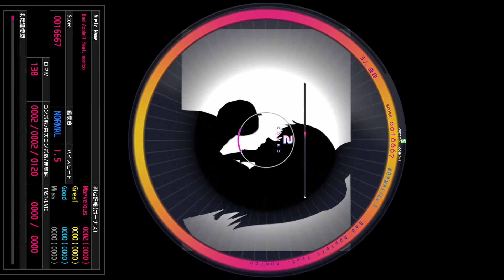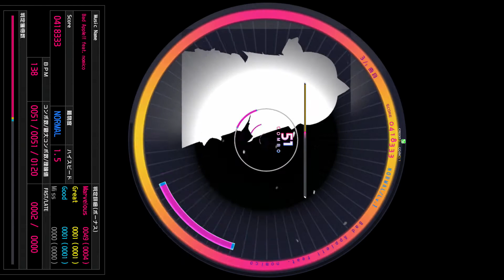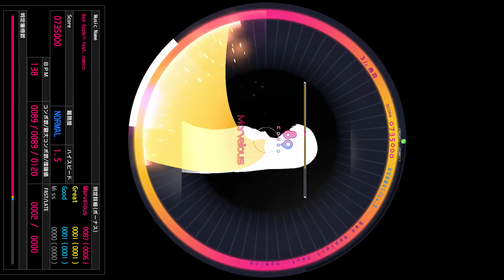【Wacca】Bad Apple!! feat.nomico(NORMAL)